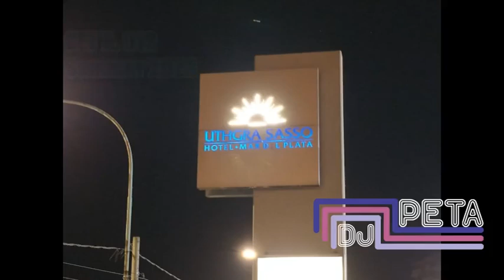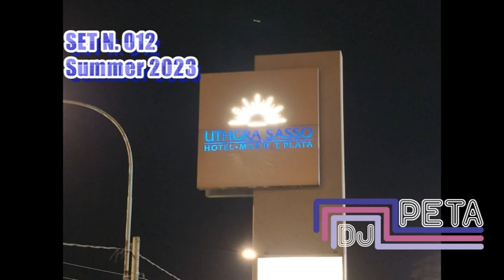DJ PETA SET SOFT POP N.012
GRABADO EN VIVO EN RESTÓ DEL HOTEL SUMMER 2023 MAR DEL PLATA BS. AS. ARGENTINA